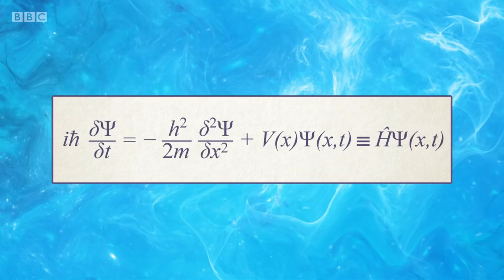University Challenge S47E33 Edinburgh vs Bristol